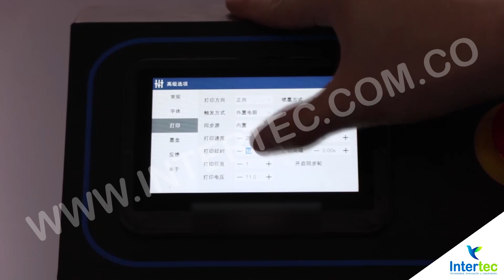Máquina selladora de banda horizontal con fechador Ink Jet, INTERTEC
Es un gusto asesorarte, por favor llámanos, escríbenos al o visita nuestra página web Somos una empresa con más de 25 años de experiencia, fabricando, integrando y comercializando máquinas empacadoras y embotelladoras.
Estamos ubicados en Colombia, tenemos sede en Bogotá, Medellín y Cali. Hacemos envíos a todo el mundo.